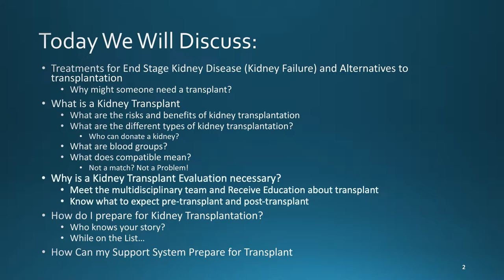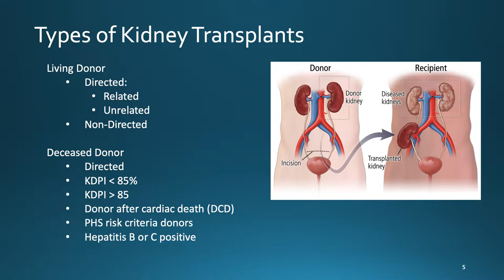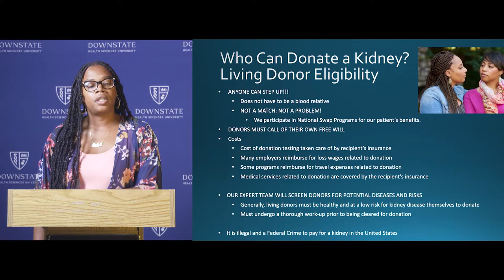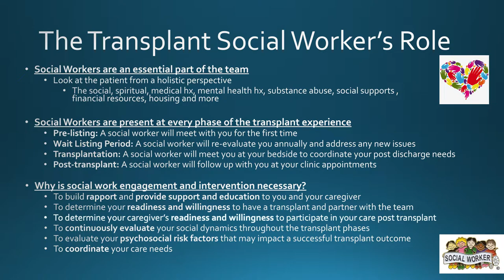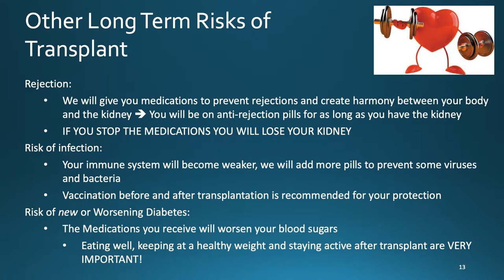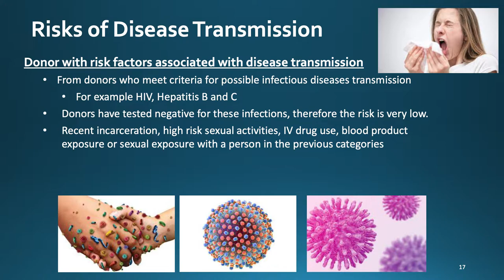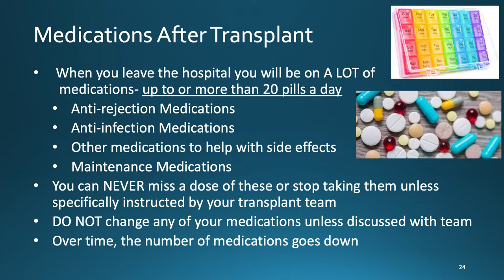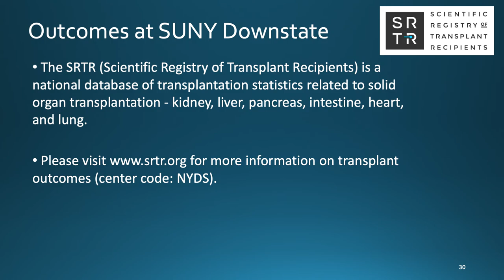Renal Transplant Evaluation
When you receive a transplant, it will be from either a living or deceased donor.  Receiving a Living Donor Kidney Transplant implies that a healthy, altruistic, caring individual has stepped up to donate one of their kidneys.  This is usually someone you know, who cares for you deeply and is generously donating a kidney specifically to you; but occasionally, community heroes step up bravely to donate to anyone waiting for a kidney out of sheer love for their neighbor.  You can receive a Living Donor Kidney Transplant as soon as you and your donor are cleared for surgery; bypassing the long wait times. Receiving a Deceased Donor Kidney Transplant implies that you have been matched on the waitlist with the kidney from someone who has passed away and whose last wishes were to help someone else through organ donation.  The wait times in NY state are amongst the longest in the country.  At  Downstate, we constantly strive for decreased wait times, increase organ utilization for our patients, and improved access to transplantation for our patients by considering all possible options for every listed patient including Dual kidney transplants (where both kidneys from a single donor are transplanted into you).

Regardless of the donor type, a kidney transplant promises to restore your health. You'll have more energy, better concentration, and cerebral function, and you'll be able to stop going to dialysis hence enjoying a better lifestyle. While you'll still have to watch your diet, you'll be able to eat and drink a wider variety of items.

Living Kidney Donors can live a typical healthy life with just one kidney because prior to donation, we have exhaustively tested them to ensure that donating a kidney will not hurt them to the best of our knowledge. You can be a donor candidate as long as you're in good health. Before you offer your consent, we'll work closely with you to ensure you understand all the procedure's risks, alternatives, and benefits.